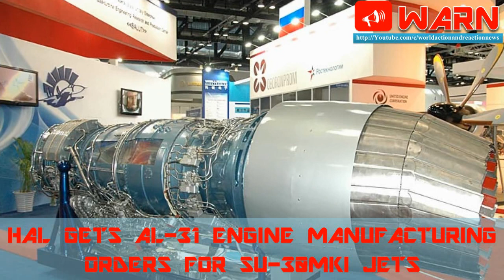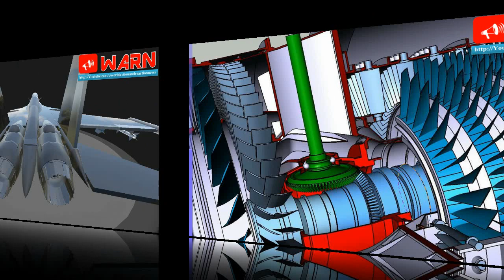HAL GETS AL-31 ENGINE MANUFACTURING ORDERS FOR SU-30MKI JETS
India’s Hindustan Aeronautics has received orders worth INR 21,000 crores ($3.2 billion) that includes AL-31 engines for Su-30MKI, 12 Do-228 aircraft for the Indian Navy and 32 ALH for the Indian Navy and the Coast Guard during fiscal 2016-17.

HAL produced 12 Su-30MKI aircraft in Phase-IV similar to the previous fiscal year. The company also produced 24 ALH, overhauling of 197 aircraft/helicopters, 473 engines and 178 new aero-structures.

HAL has manufactured parts of Su-30MKIs from the raw material stage with complete transfer of technology from IRKUT Corporation under Phase IV of the assembly. Nashik facility of the firm is domestically manufacturing over 31,500 components that are integrated into the fighter jet.

The company conducted a maiden flight of home-made HTT-40 engine. Light Combat Aircraft flights were also conducted with fixed air to air refueling probe, the company said in a statement last Saturday.

HAL has achieved the highest ever turnover of INR 17,406 crores ($2.6 billion) for the financial year ending March 31, 2017.

“It is business as usual for us with the Company doing well on expected lines. We also contributed around INR 800 crores ($123 million) to the Government exchequer by way of interim dividend. This is in addition to INR 162 crores ($24 million) paid to Government as dividend tax. The PBT stood at INR 3,294 crores ($507 million),” said T. Suvarna Raju, CMD, HAL. HAL’s total sales for the year 2015-16 stood at INR 16,736 crores ($2.5 billion) and the PBT was at INR 3,288 crores ($506 million).